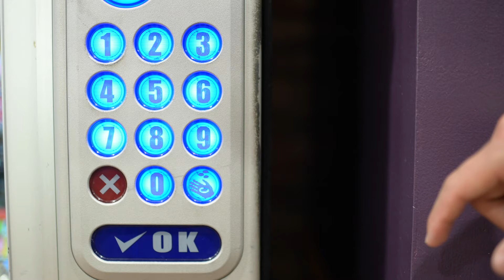EYP2019: The Supply Machine by Joey Sandoval & Ethan Herrold, UC Boulder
The "Supply Machine" is a conveniently located pop-up style vending machine for all your essential, must have design materials.